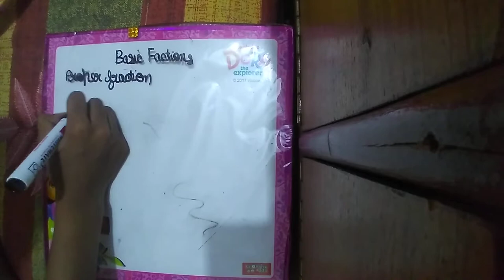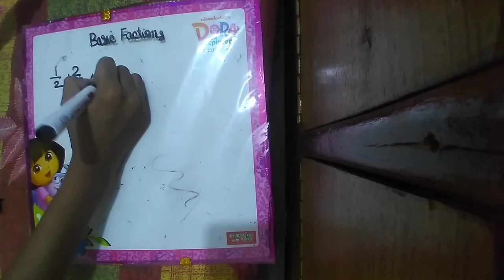What is basic fraction, explained 🤔🤔🤔